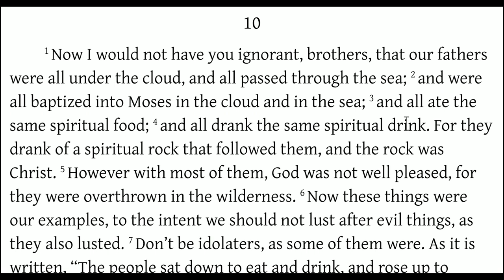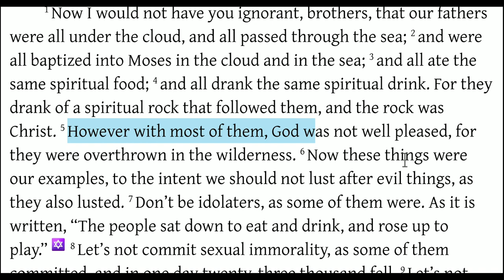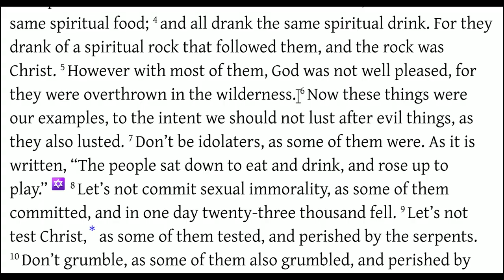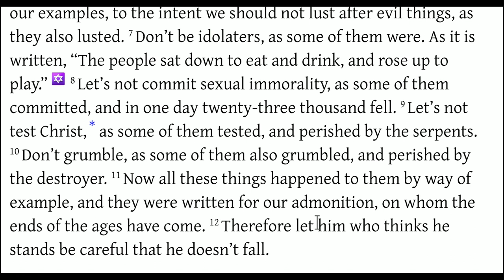Jesus in the Wilderness with Moses! (1 Corinthians 10:1-11)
This is what your pastor is not telling you about the eternal, timeless Son of God.